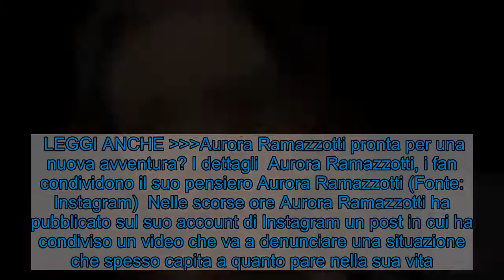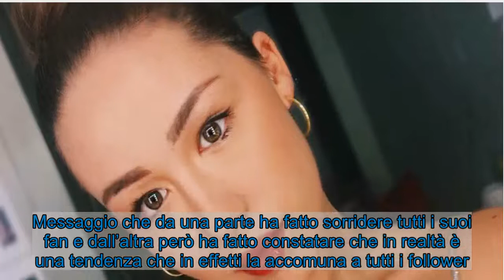Aurora Ramazzotti, denuncia social: i fan sono d'accordo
Aurora Ramazzotti ha approfittato del suo spazio social per fare una denuncia, che è stata accolta dai suoi fan. Scopriamone di più.     Sembra proprio che Aurora Ramazzotti abbiamo deciso di approfittare dei social per poter fare una denuncia su un fatto in particolare. La Ramazzotti come è risaputo è la figlia di Michelle Hunziker e Eros Ramazzotti, nata dalla loro storia d’amore passata. Attualmente la ragazza spopola sui social e riveste qualche ruolo anche televisivo, dove sta cercando di farsi conoscere.  LEGGI ANCHE Aurora Ramazzotti pronta per una nuova avventura? I dettagli  Aurora Ramazzotti, i fan condividono il suo pensiero Aurora Ramazzotti (Fonte: Instagram)  Nelle scorse ore Aurora Ramazzotti ha pubblicato sul suo account di Instagram un post in cui ha condiviso un video che va a denunciare una situazione che spesso capita a quanto pare nella sua vita. La ragazza infatti ha spiegato con una simpatica scenetta che ogni volta che va a dormire e cerca di rilassarsi, il vicino del piano di sopra inizia a fare molto rumore tenendola sveglia.    LEGGI ANCHE Aurora Ramazzotti duetta con un dj molto famoso   Nel suo commento alle immagini ha scritto che fa parte della storia della vita di tutti i giorni. Messaggio che da una parte ha fatto sorridere tutti i suoi fan e dall’altra però ha fatto constatare che in realtà è una tendenza che in effetti la accomuna a tutti i follower. I suoi seguaci infatti in numerosissimi messaggi che le hanno lasciato, hanno voluto condividere con lei esperienze simili capitate anche a loro.   Visualizza questo post su Instagram      Un post condiviso da Aurora Ramazzotti (@therealauroragram)     Tra i messaggi si legge ad esempio che spesso e volentieri si ha a che fare con vicini di casa poco rispettosi e che hanno dei comportamenti ritenuti scorretti. Sei da un lato con il suo post la Ramazzotti ha voluto strappare un sorriso ai fan, dall’altro però in effetti ha raccontato dunque una verità davvero molto diffusa, che ha riscosso numerose risposte.